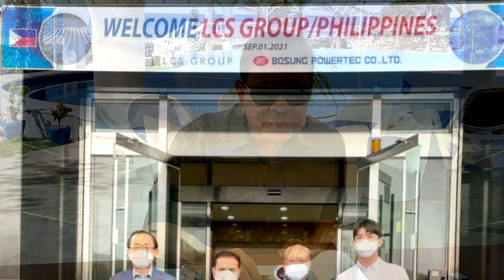Interview with Narvacan Mayor and LMP President Luis Chavit Singson, Part 2